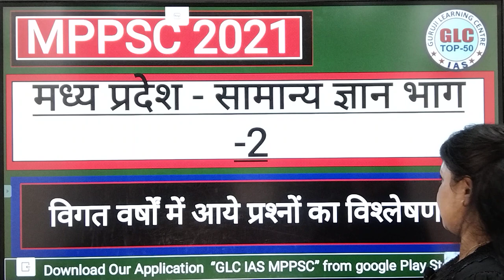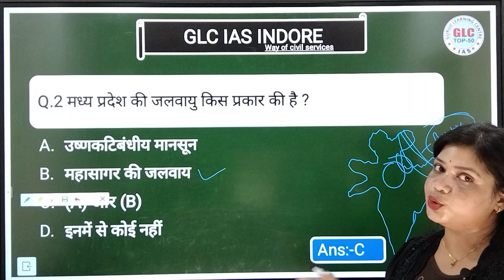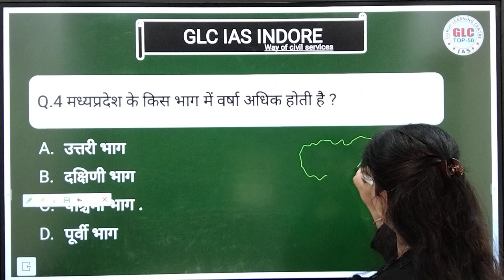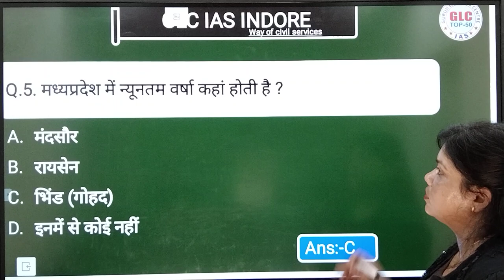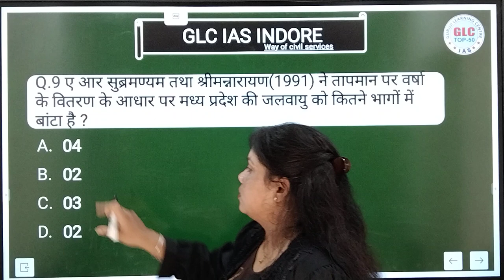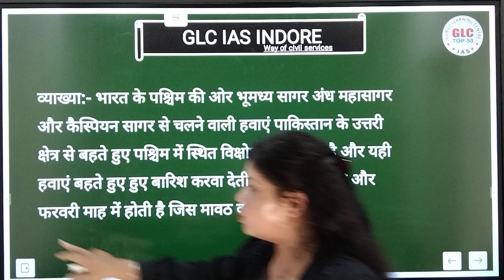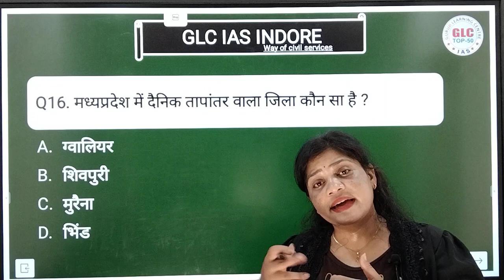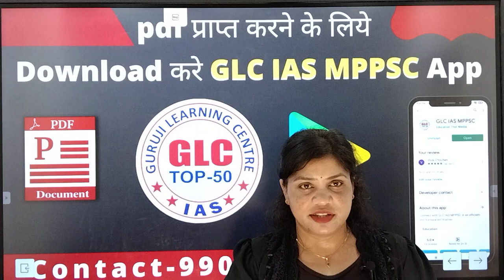MPPSC PRE : MPGK (Part - 2) by Kamini Kaushal Ma'am